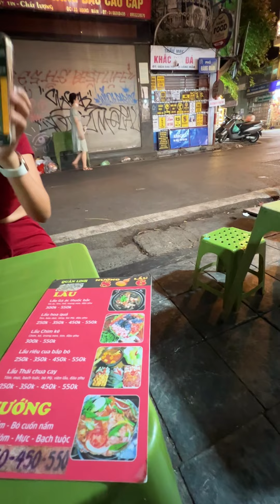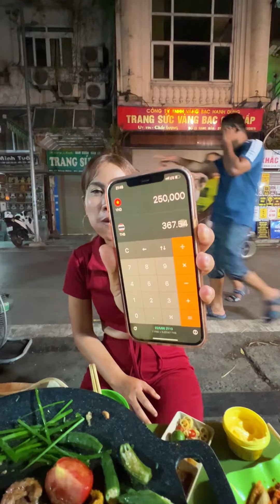หมูกระทะ เวียดนาม Vietnamese Barbecue 🇻🇳